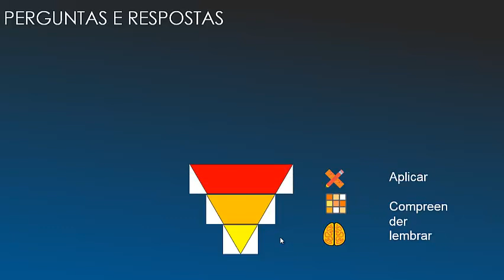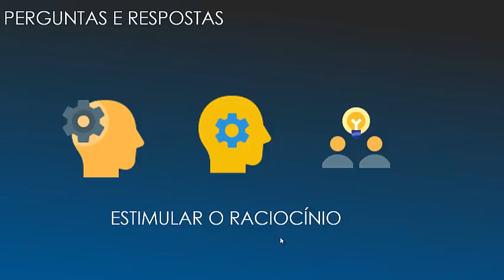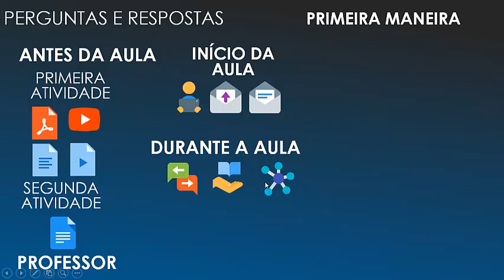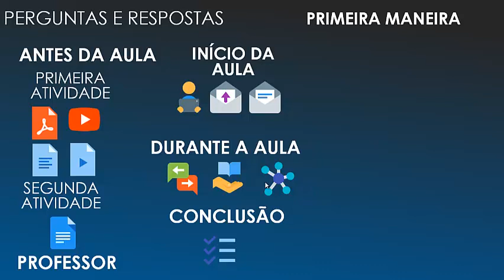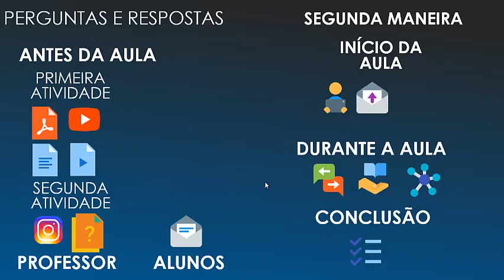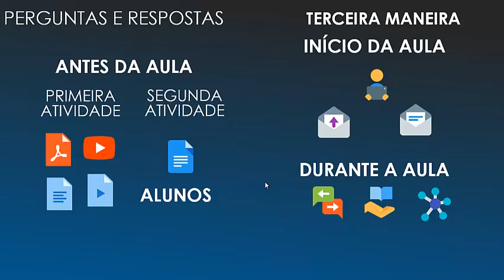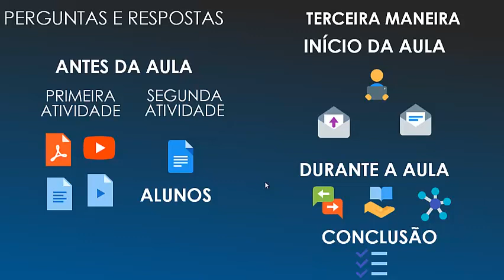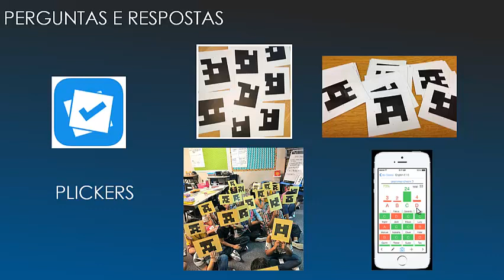Módulo 4 - Episodio 2 - Metodologias Ativas Perguntas e Respostas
Neste vídeo é apresentada a metodologia ativa de Perguntas e Respostas em sala de aula baseada na tendo como base a Sala de Aula Invertida.São apresentadas três variantes do uso da metodologia de Perguntas e Respostas e algumas dicas para a sua implementação dom sucesso. A sala de aula pode ser dividida em grupos ou as perguntas e respsostas podem ser feitas aos alunos individualmente com o objetivo de chegar na maior quantidade de acertos. Não é uma forma de avaliação, é uma metodologia que auxilia na retenção do aprendizado e do conteúdo proposto. Pode atingir até o nível 4 da Taxonomia de Bloom e não é de nível tão complexo de realização. Saiba como inovar nas suas aulas on-line utilizando esse pequeno game de perguntas e respostas.